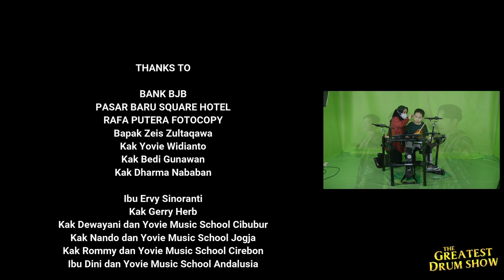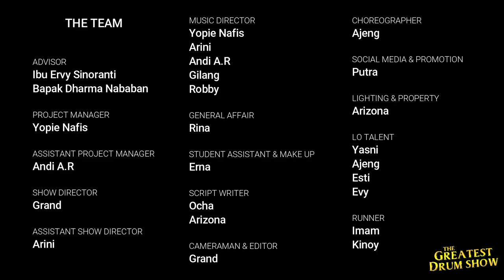"The Greatest Drum Show" Murid Yovie Music School Antapani - Speechless (Original by Naomi Scott)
"The Greatest Drum Show"
Merupakan salah satu inovasi dalam masa pandemi dalam bentuk Show murid murid YMS Antapani dengan Panggung Virtual yang Megah & lagu lagu bertemakan Super Heroes.

Judul : Speechless
Penulis : Alan Irwin Menken / Benj Pasek / Justin Paul
Tahun : 2019

Performers:
Drum : Raja, Ali
Vocal : Kirana, Anjani, Kalista

Tujuan dari konser ini adalah :
1. Mendapatkan pengalaman "manggung" yg menarik dan menjadi pengalaman yg fresh & menyenangkan.
2. Mengenalkan suatu inovasi teknologi dalam proses recording audio dan syuting video green screen yg merupakan hal penting dalam industri musik.
3. Mengobati kejenuhan dalam masa pandemi ini dengan terlibat dalam pembuatan konser musik yg spektakuler.
4. Meningkatkan kepercayaan diri & kreativitas.

Bank BJB
Rafa Putra Photocopy
Pasar Baru Square Hotel